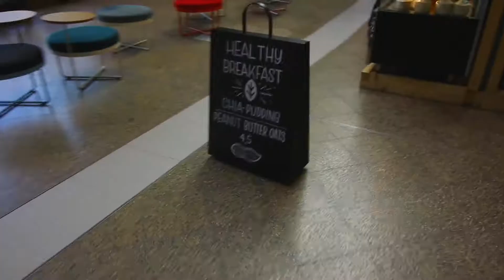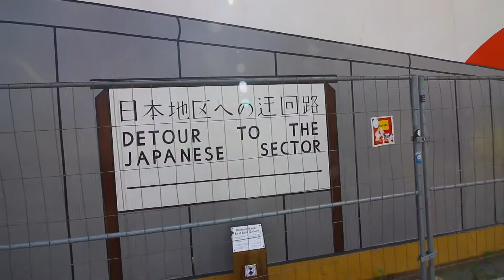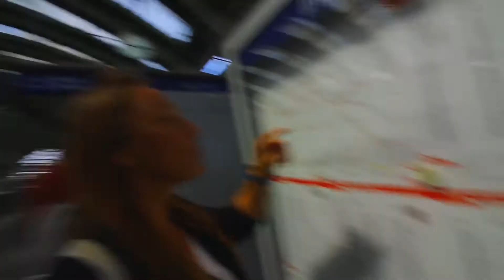A Beautiful day in BERLIN!! Vlog 128 "We are off to see the BERLIN WALL!!!"